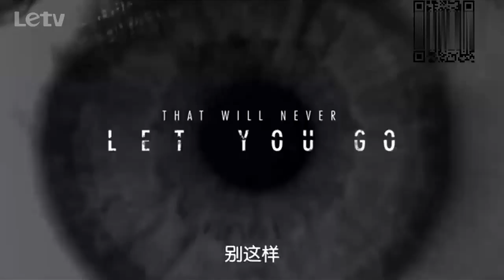跟蹤者 預告片 Stalker Trailer